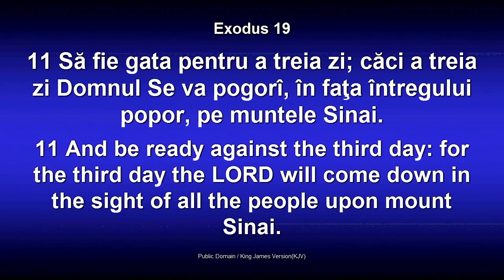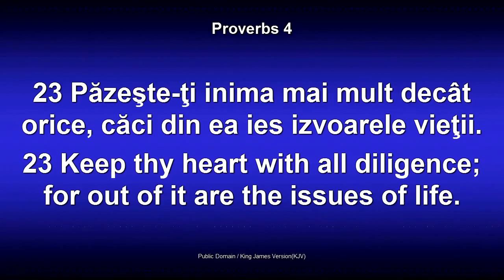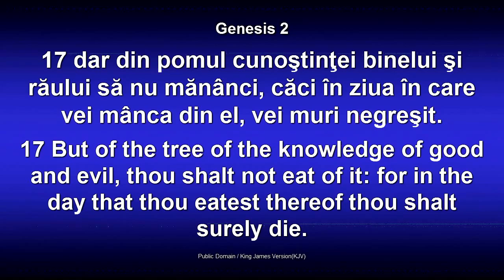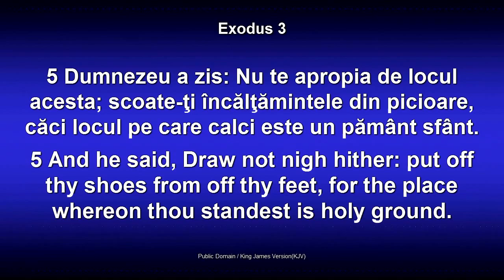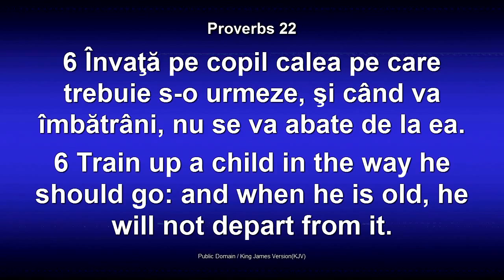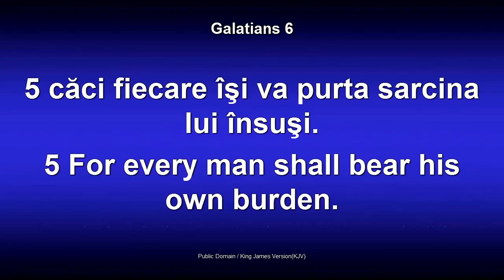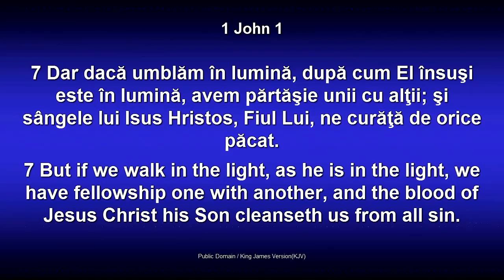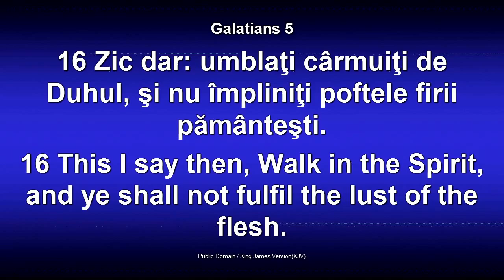Dorin Druhora - Modelul trinitar al familiei - Libertatea de a avea limite